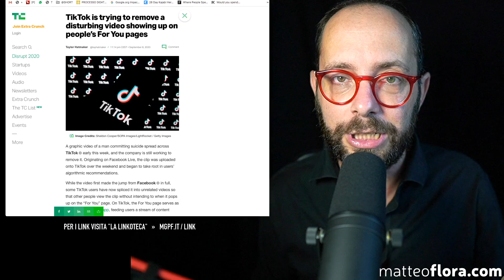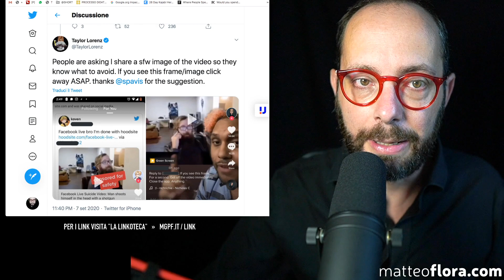758. Suicidi, Dirette, TikTok e Algoritmi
Su TikTok imperversano le immagini forti di un suicidio in diretta.
Che TikTok non sembra in grado di fermare in altro modo.

Ma non è un problema di TikTok.